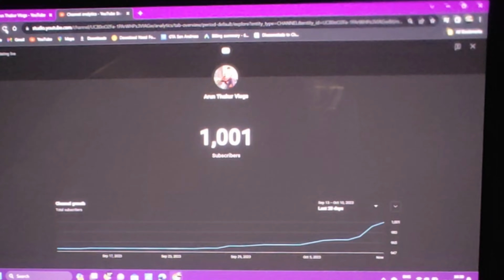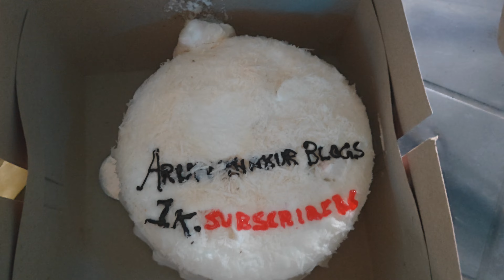Celebrating 1K Subscribers: A Big Thank You ||Arun Thakur Vlogs||AT119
Friends aap mujhe Facebook or Instagram me bhi follow kr skte ho